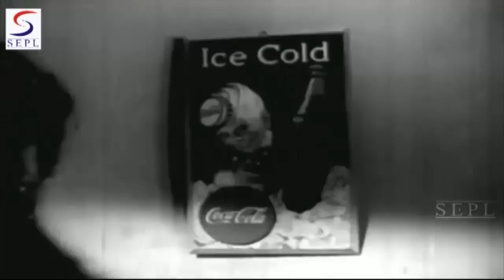Ya Habibi - Asha Bhosle - Isi Ka Naam Duniya Hai - Ashok Kumar, Shyama, Mehmood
Ramesh(Ashok Kumar) and Asha leave their home as children, because of the second marriage of their father Motilal (Nasir Hussain). Ramesh and Asha come to Mumbai where Ramesh works hard but gets nothing and eventually he adopts crime and becomes a gambler. He takes care of Asha and sends her to a hostel for education. Meanwhile Motilal searches for his children a lot, and after an accident he also comes to Mumbai and starts a business. Ramesh who is well known as Raju starts working with Premchand Verma (K.N.Singh). One day Asha comes back from hostel during vacation to meet her brother. Asha and Ramesh go to meet Sheela, who is Asha's friend. Shyam(Mehmood) is Sheela's brother and loves Asha. Shyam and Asha get engaged. Meanwhile Ramesh wants to leave crime and he leaves Verma. But Verma demands his money back, which was taken by Ramesh for Asha's engagement. To get rid of all this Ramesh makes a plan to loot money from his house owner. He takes that money and manages his sisters marriage to Shyam but the police arrest Ramesh. At the end it is reaveled that Ramesh robbed his own father and they all meet finally.

Director:Shakti Samanta
Producer:Huda Bihari
Main Cast:Ashok Kumar, Shyama, Mehmood, Sahira, K.N. Singh, Nasir Hussain, Lalita Kumari, Sushil Kumar, Helen
Genre:Social
Banner:J. P. Produtions